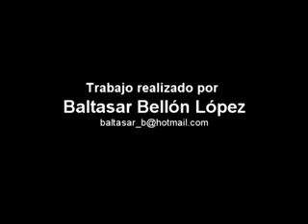cristo de la corona. Sevilla 2003